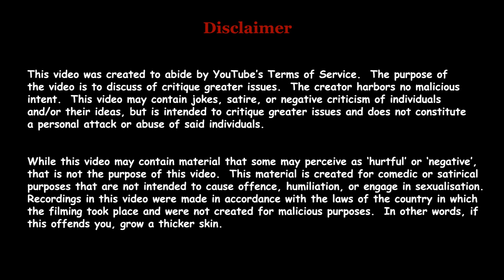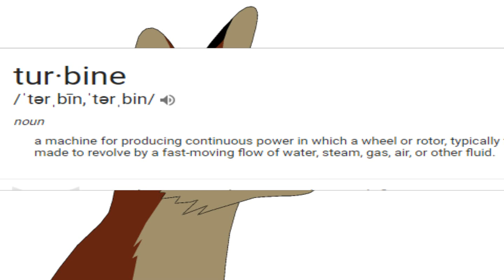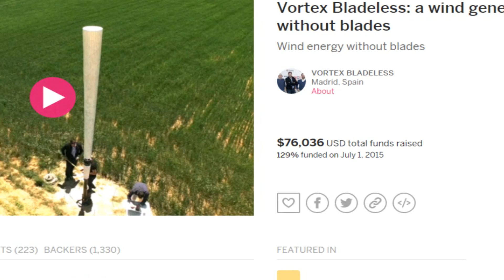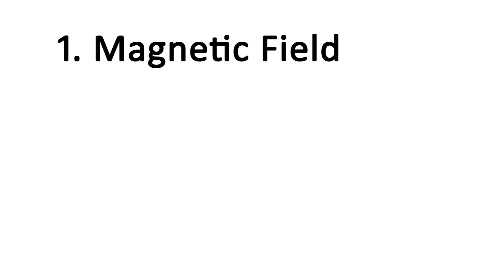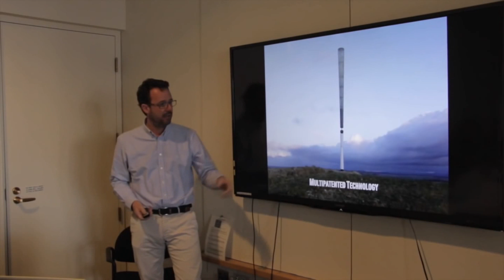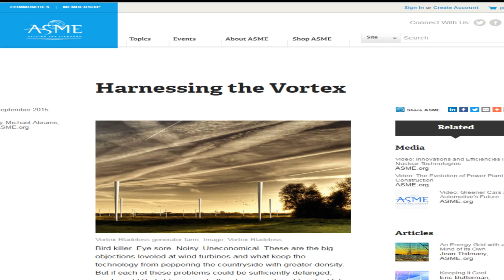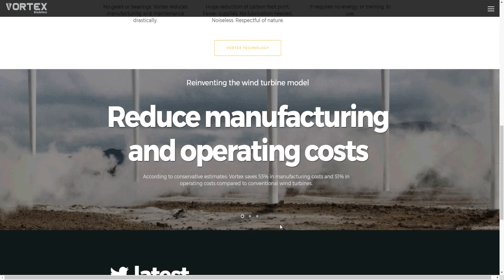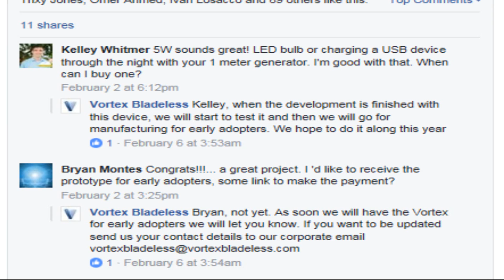Vortex Bladeless - Busted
Vortex bladeless is a Spanish startup company that has raked in millions from governments, private investors, and a very successful crowdfunding campaign.  All this money brought in by clever marketing of a fundamentally flawed concept for a bladeless wind turbine.

Source Material